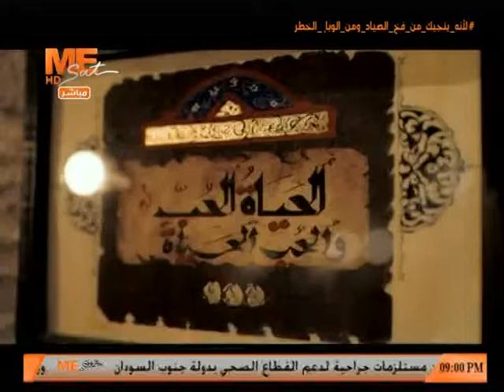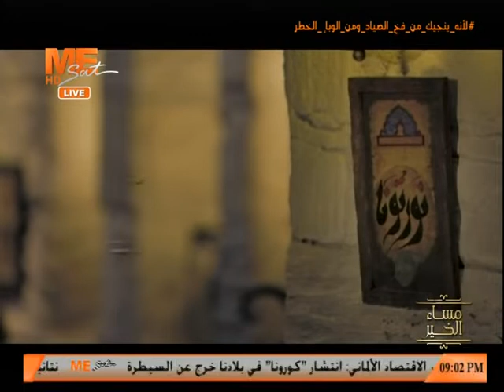مساء الخير - حلقة الإثنين 14 ديسمبر 2020 .. الجزء الأول